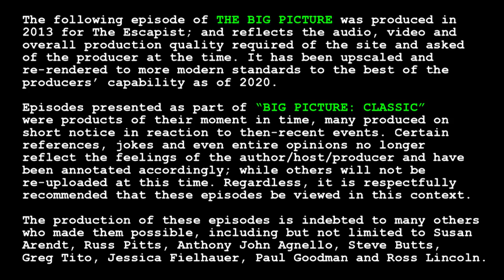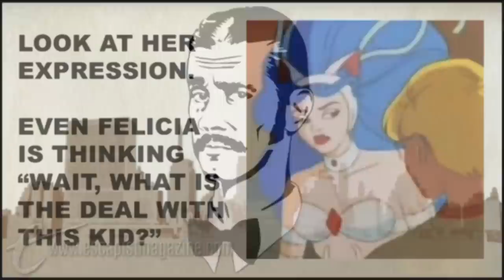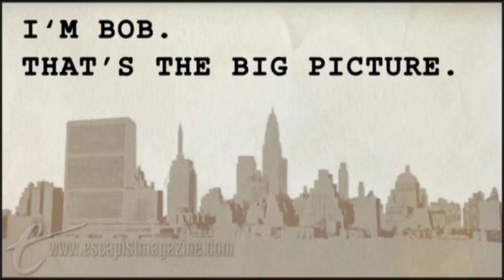Big Picture Classic - "TOONED OUT" & "POWER DRAIN"